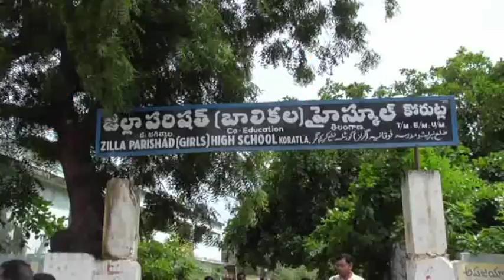కోరుట్లలోని ZP హ్తేస్కూల్ లో బాలికల ఆరోగ్య కిట్లను పంఫిణి చేసిన MLA విధ్యాసాగర్ రావు